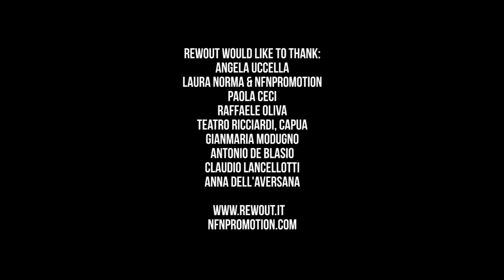REWOUT - The Sweetest Melody [Official music video]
Original song by RewOut
Recorded at Cadamù Art-Hunting The Sound Studio
Engineered by Stefano Cozzella & Stefano Pirone
Produced by RewOut
Mixed by Salvatore "Precious" Prezioso
Mastered by Daniele Chessa

"The pumpkin and the moon", original story and toon by Raffaele Simonelli
Script by Domenico Simonelli & Gianluca Ferriero
Directed and shooted by Gianluca Ferriero MOOBE
Shooted at Teatro Ricciardi, Capua (Caserta, Italy) on 9th September 2016
Masks by Steve Wintercroft
Costumes by Xana Vazquez & Angela Uccella
Costume assistants: Domenico Simonelli, Massimo Aletta, Rosa Del Core

RewOut would like to thank:
Angela Uccella
Laura Norma & NFNpromotion
Paola Ceci
Raffaele Oliva
Teatro Ricciardi, Capua
Gianmaria Modugno
Antonio De Blasio
Claudio Lancellotti
Anna Dell'Aversana

NFNpromotion